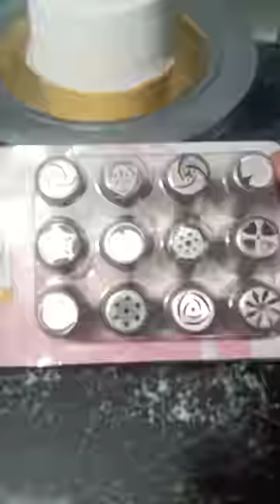design बनाने के बाद पूरी हटा दी फिर दुबारा बनाई 🥺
if you like my today's video then give it a thumbs up 👍 and don't forget to subscribe my channel and also click on the notification bell 🔔 so your phone gets a notification whenever i upload a new video.